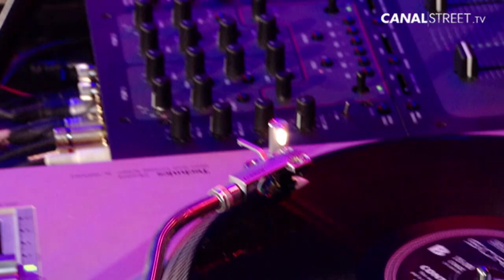Guizmo - Banlieue dégueulasse en canalstreetlive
Guizmo en canalstreetlive en 2012 sur le plateau de CS ! Le titre "Banlieue Dégueulasse" extrait de l'album La Banquise